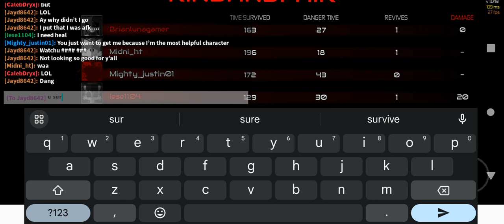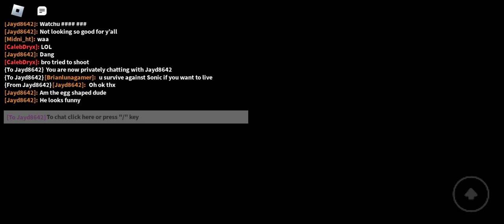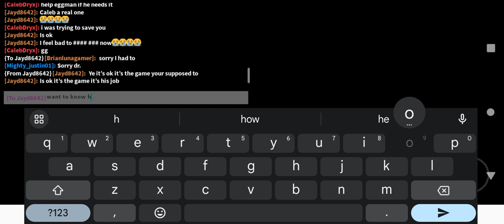I'm really bad as exe